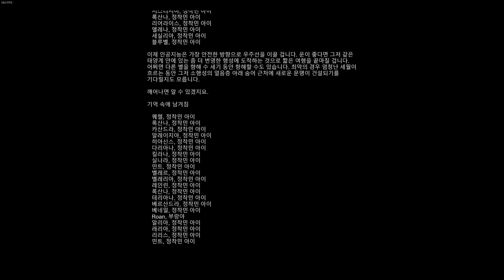Rimworld Ratkin Time Lapse [림월드 찍찍이 타임랩스]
2만 4천장의 사진이 사용되었습니다.
24,000 photos were used.

5500년 ~ 5516년
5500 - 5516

우주선 탈출은 엔딩을 보기 위해 치트를 사용하였습니다.
Spaceship Escape used cheats to see the ending.

BGM
RimWorld Soundtrack

Mod
Harmony
Core
Dlc
Hugslib
Children, school and learning
Progress Renderer
[Rimsenal mods]
[Vanilla Expanded mods]
  Events Expanded
  Framework
  {Furniture Expandede mods}
  Textures Expanded
  {Vanilla Weapons Expandede}
[Dubs mods]
   Bad hygiene
   Apparel Tweaks
   Mint Menus
   Mint Minimap
Yayo's Bank
RimCities
Therapy
Humanoid Alien Races
Apparel BodyType Resolver
FemaleBB BodyType Support
Hospitality
MoHAR framework
DE Surgeries Color
De-generalize Work
Anty the war ant race
Aoc The Cleanup Devil
Epona race Renaissance
Kijin Race
Kurin HAR Edition
Mincho, The Mint Choco Slime ~ HAR ver.
Moyo-From the depth
New RatkinPlus
Nyaron race
Rabbie The MoonRabbit race
Sins Dryad Retexture
Door mat
Expanded Prosthetics and Organ Engineering
GloomyFurniture
Gloomy Embrasure Reworked
RT Fuse
SRTS Expanded
Wall Light
More Planning
RimHUD
Animal Tab
Medical Tab
Relatons Tab
Work Tab
Auto-Cut Blight
Better Workbench Management
Camera+
Conduit Deconstruct
[LTO] Colony Groups
Designator Shapes
Go Explore!
Heat Map (Continued)
Mad Skills
MendAndRecycle
More Faction Interaction (Continued)
More Ritual Rewards
[1.3] More Trade Ships
Mortar Accuracy
Pick Up And Haul
[SR]Raid Extension
Realistic Rooms Rewritten
Repalce Stuff
RPG Style Inventory Revamped
Search and Destroy
ShowModDesignators
Simple sidearms
Smart Speed
Snap Out!
[KV] Supply and Demand
Underground Power Conduits
Better ModMismatch Window
FSharp.Core
Graphics Settings+
P-Music
RimSaves
Stack XXL
RuntimeGC
Mod Manager